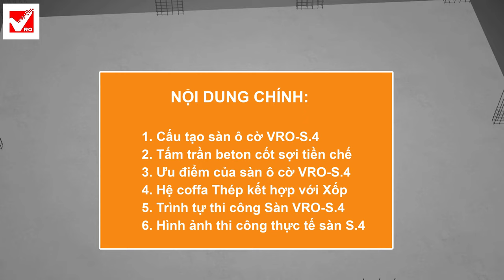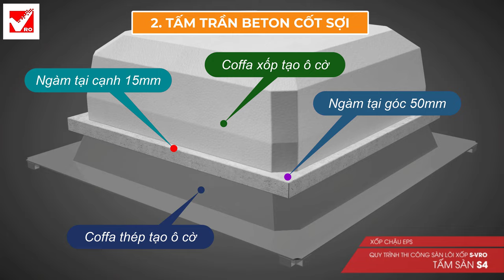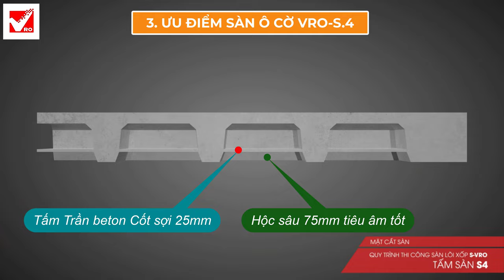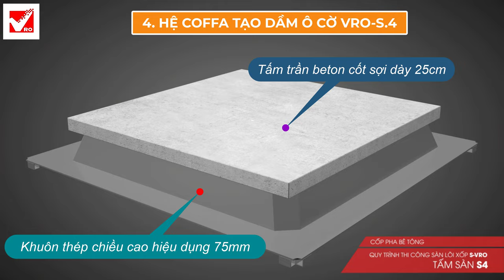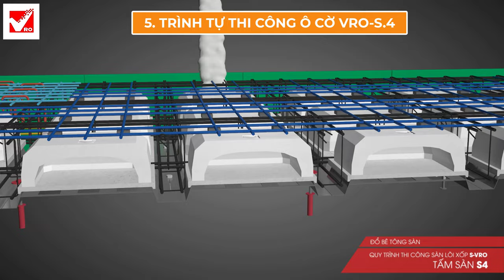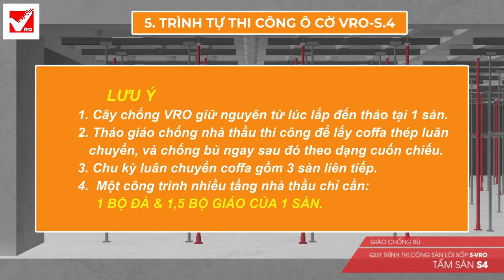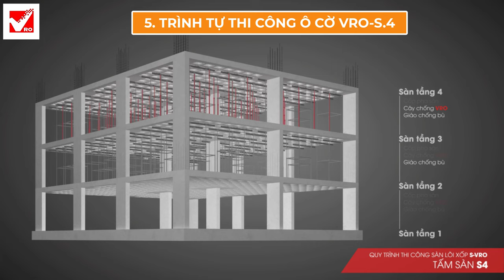SÀN Ô CỜ | BÍ QUYẾT TẠO TRẦN SÀN PHẲNG | CẤU TẠO, ƯU ĐIỂM SÀN Ô CỜ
❖ Thông tin Sàn Ô cờ, Sàn phẳng, Sàn không dầm, Sàn vượt nhịp
❖ Trong video này, chúng tôi trình bày với các nội dung chính sau:

➥ 00:00  Giới thiệu SÀN Ô CỜ | BÍ QUYẾT TẠO TRẦN SÀN PHẲNG | CẤU TẠO, ƯU ĐIỂM SÀN Ô CỜ

➥ 00:15  Giới thiệu các nội dung chính có trong video Sàn ô cờ VRO-S.4

➥ 00:37  Phần 1: Cấu tạo cơ bản của Sàn ô cờ beton cốt thép  VRO - S.4

➥ 01:22  Phần 2: Tấm Trần mõng beton cốt sợi tiền chế.

➥ 02:03  Phần 3: Ưu điểm của Công nghệ Sàn ô cờ VRO - S.4.

➥ 03:24  Phần 4: Hệ coffa Thép kết hợp với Xốp thông minh.

➥ 03:52  Phần 5: Quy trình  các bước thi công Sàn ô cờ VRO - S.4.

➥ 06:06  Phần 6: Hình ảnh thi công thực tế, Sàn ô cờ  VRO - S.4.

➥ 07:08 Những Video hữu ích dành cho Bạn ! Đăng ký kênh để nhận nhiều video mới

Tìm kiếm video: sàn ô cờ, bí quyết sàn ô cờ, sàn phẳng, bí quyết sàn phẳng, Tạo trần phẳng, Cấu tạo sàn ô cờ, cấu tạo sàn phẳng, ưu điểm sàn ô cờ, ưu điểm sàn phẳng, sàn cách âm, sàn cách nhiệt, checkerboard floor, checkerboard floor design, flat floor, flat floor method, Create flat ceiling, Tile floor structure, flat floor structure, tile floor advantages, flat floor advantages, soundproof floor, insulating floor heat